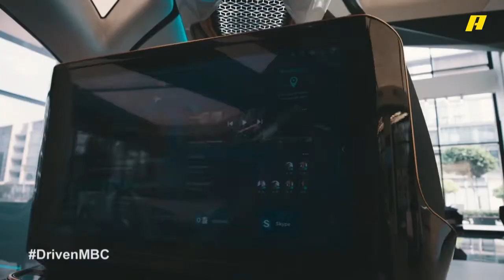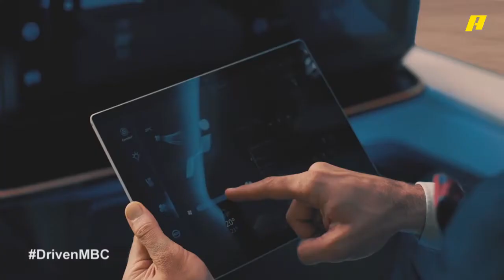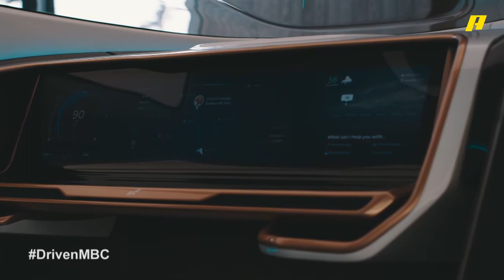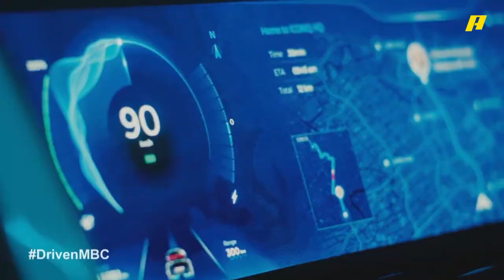DrivenMBC - رالف دباس رئيس W Motors يكشف مواصفات أول سيارة عربية ذاتية القيادة.. مذهلة